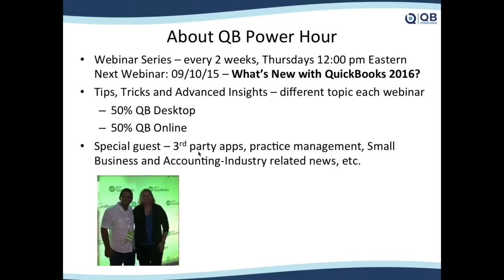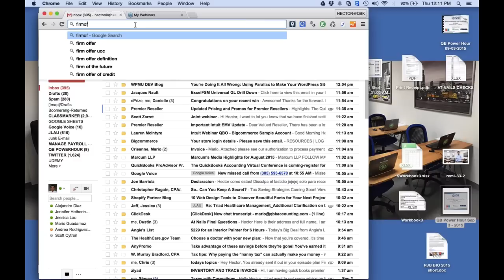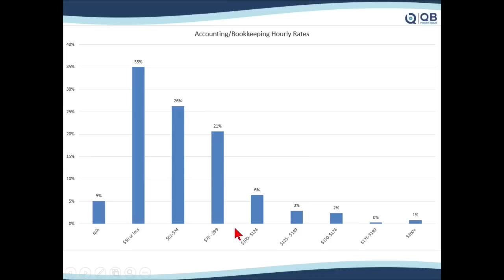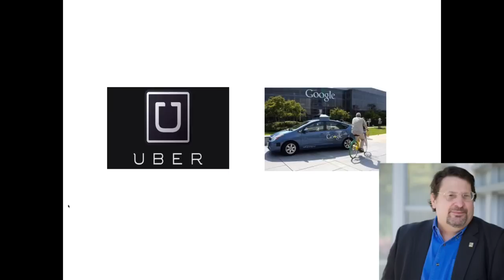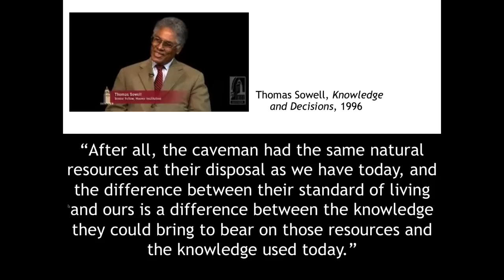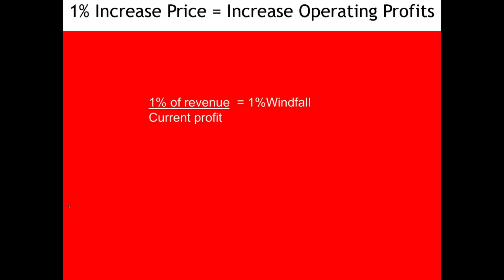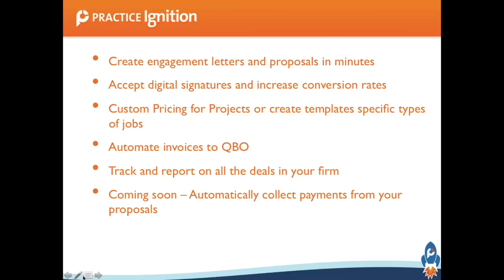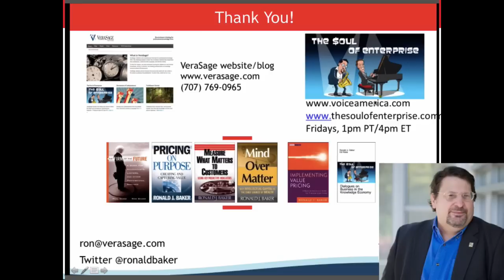QB Power Hour: Firm of the Future Business Model @RonBaker for QuickBooks Consultants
QB Power Hour Episode #25 Recorded Live on 09/03/2015

Chris Repetto from Intuit talks about Intuit’s commitment to the Firm of the Future, QuickBooks Connect Conference, and Decision on sell off Quicken.

Michelle Long talks about some avg. hourly rates in the accounting industry

Hector interviews Ron Baker from Verasage Institute about the Firm of the Future business model and Value Pricing